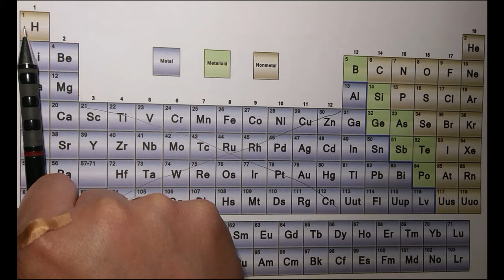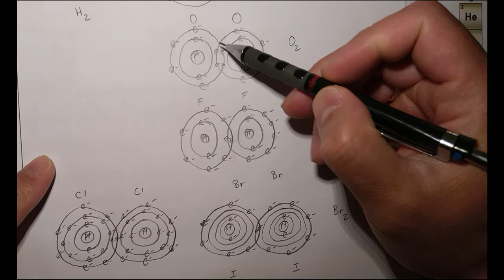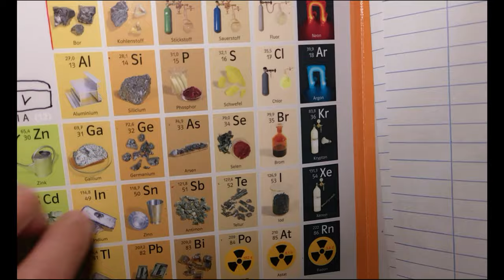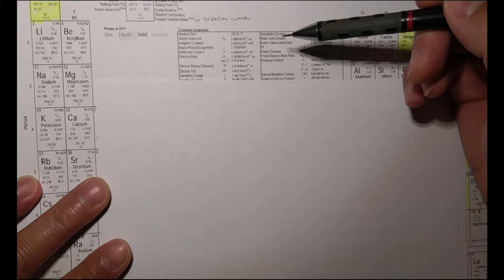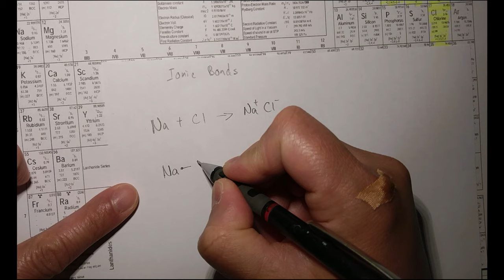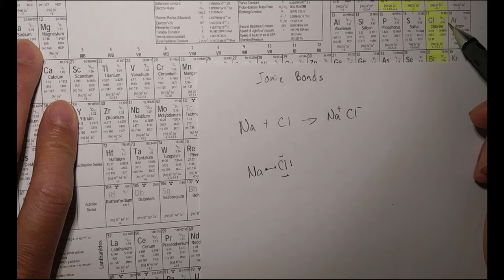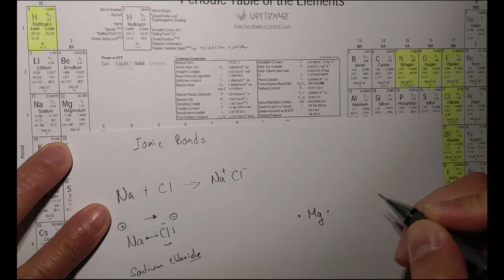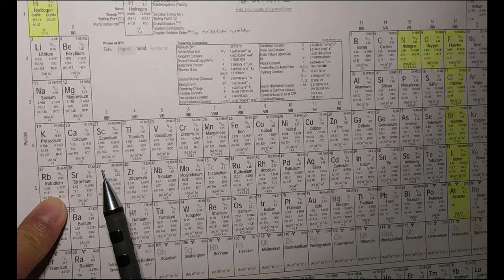Chemistry Tagalog # 4A | Ionic Bonds | Lewis structure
Video is learner-friendly and in plain Tagalog